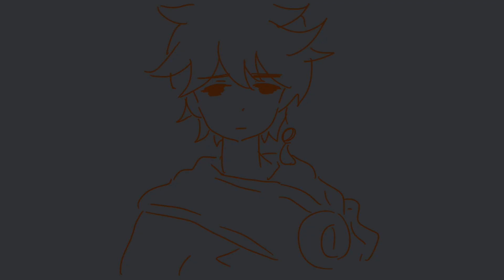「All That Glitters (ending)」- Genshin Impact (ukulele cover et animatic \o/)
Je m'étais promis à moi-même que je ferai un cover de la fin de cet OST étant donné que je le trouve sublime 😳 ( hélas, j'ai dû laisser mon clavier aut' part du coup j'ai tenté le ukulélé :D) si j'ai un jour, j'ai assez de courage, j'essaierai de le faire en entier 👉👈